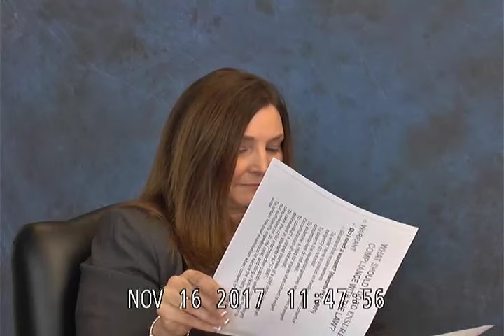(Bruno v. County of Los Angeles) Deposition of Colleen Honch - 11/16/2017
This  full volume deposition (Colleen Honch 11/16/2017 full volume) was part of the Bruno v. County of Los Angeles case. I will be responding to a few selected questions throughout the week. Thank you for your interest, and I hope you find this part of the deposition informative.

I CANNOT GIVE LEGAL ADVICE SPECIFIC TO YOUR CASE PLEASE KEEP QUESTIONS GENERAL!!!